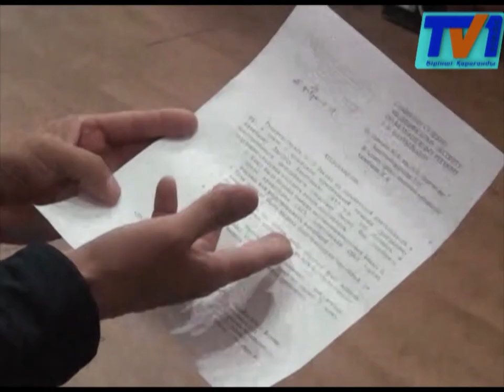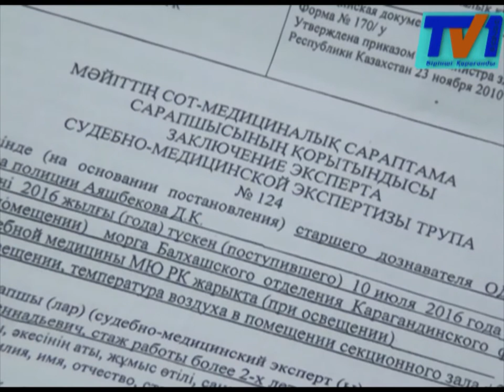Екі жасар қыздың өліміне қатысты азамат бостандықта жүр.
Балхаш қаласының тұрғыны бір жылға жуық уақыт бойы әділдікке қол жеткізе алмай жүр. Дастан Анықбаев баласын көлікпен қағып  кеткен азаматтың әлі күні бостандыққа жүргеніне ашынады. Екі жастағы Еркеназдың өліміне қатысты тәртіп сақшылары тергеу жұмыстарын жүргізгенімен, сот істі жауып тастаған. Еш нәтиже бермеген тергеу жұмыстарына қатты ашуланған әке бас прокурор мен ішкі істер министіріне арнайы бейнематериал түсіріп жариялаған болатын. Осы бейнехабарламадан соң істі қайта қарау басталды. Мына фотосуреттегі көңілді және күлімсіреген бүлдіршін отбасының кенжесі. Анықбаевтар әулетінде Еркеназдан басқа тағы үш бала бар екен. Осы отбасының басынан өткен жантүршігерлік оқиға өткен жылдың шілде айында болған. Аулада әпкесімен ойнап жүрген екі жастағы қызды темір тұлпар қағып кеткен. Әкесінің айтуынша автокөлік жүргізушісі қызын елемей үстінен жүріп өткен. Қатты жарақаттан бүлдіршін оқиға орнында қайтыс болды. Алайда, сот сараптамасы Еркеназды биіктіктен құлап мерт болды деп қортынды шығарған. Тергеушілер осы жарияланған сараптама нәтижесіне сүйеніп істі жауып тастаған. Бірақ бұл үкіммен қыз баланың ата-анасы келіспей отыр. Олардың айтуынша істі әдейі шатастырып жіберген. Бүлдіршіннің әкесі бұқаралық ақпарат құралдарына хабарласқан соң, істі қайта жанданып тағы да  қарап жатқан көрінеді. Бірақ іс әлі сотқа жетпеген. Бас күдікті әлі бостандықта жүр. Дастан Анықбаевтың айтуынша жүргізушіге әлі еш шара қолданылмаған. Тіпті автокөлік иесін жүргізушілік куәлігінен де айырмаған.